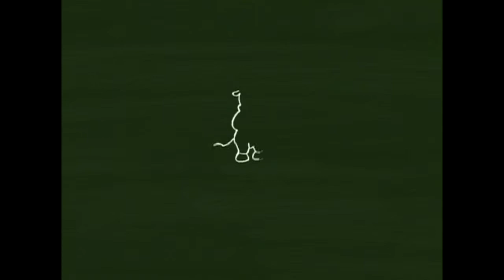[애니메이션] 누키와 친구들, 쿨쿨~ 낮잠을 자요! 2화, 뽀뽀뽀 아이조아